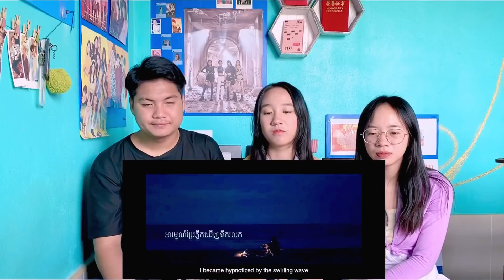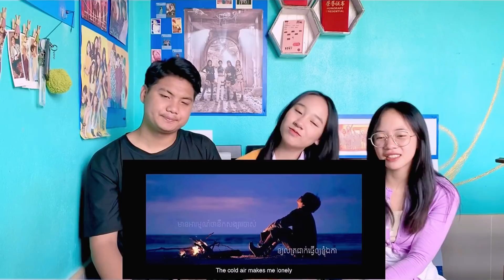Tena-ខ្យល់ត្រជាក់ // Reaction + Recap